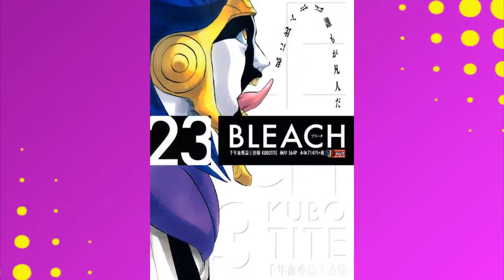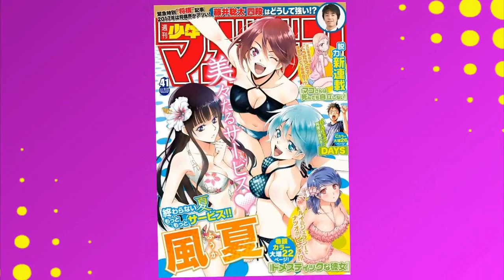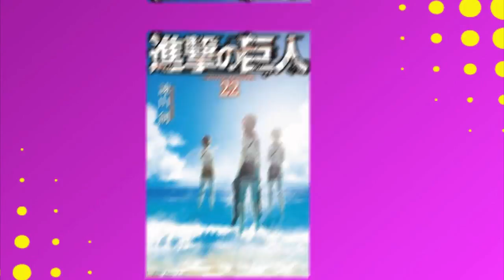Jump Festa, Nuevo Panini Point, Ataque de los Titanes #22 ¡Y más información! | HAYAI HAYAI